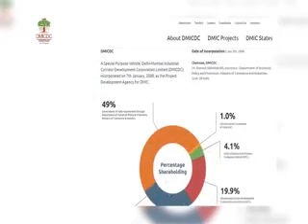5 min 38